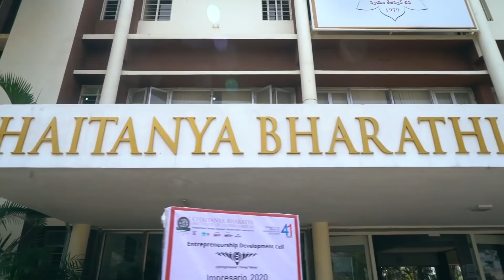Upasana Kamineni Konidela Inspirational Speech at CBIT Hyderabad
Upasana Kamineni Konidela went as a Cheif guest to Chaitanya Bharathi Institute of Technology(CBIT) and delivers an inspirational speech for the students.